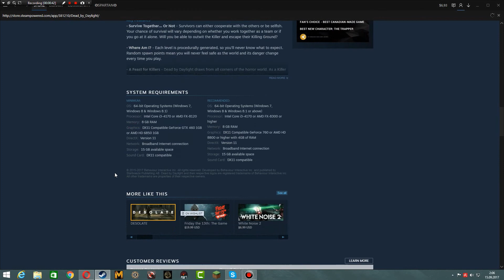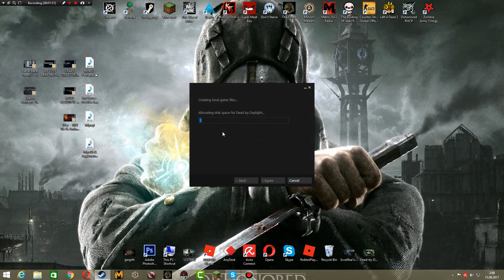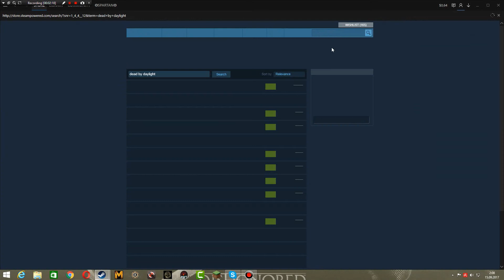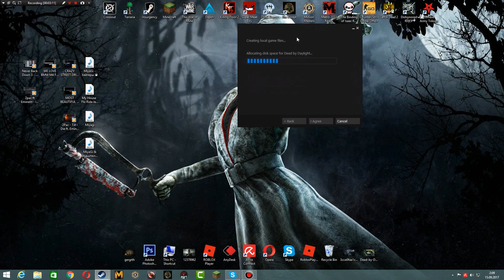როგორ ვიყიდე Dead By DayLight_ი სტიმზე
●▬▬▬▬▬▬▬▬▬▬▬▬ஜ۩۞۩ஜ▬▬▬▬▬▬▬▬▬▬▬▬▬●
კომენტარის დაწერა და ლაიქი არის უფასო :) ამიტომ დაალაიქეთ. ასევე გამოიწერე არხი რომ არ გამოტოვო ახალი და საინტერესო ვიდეოები და გახდი ქრაფტერი :) სასიამოვნო დღეს გისურვებთ

●▬▬▬▬▬▬▬▬▬▬▬▬ஜ۩۞۩ஜ▬▬▬▬▬▬▬▬▬▬▬▬▬▬